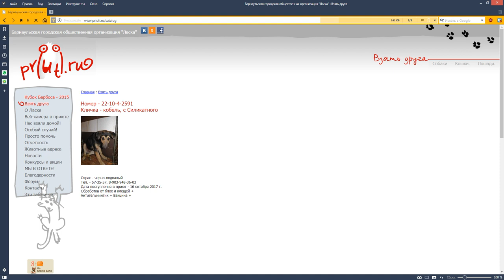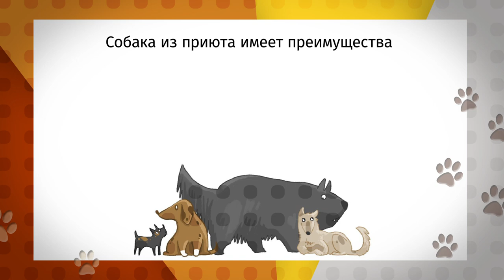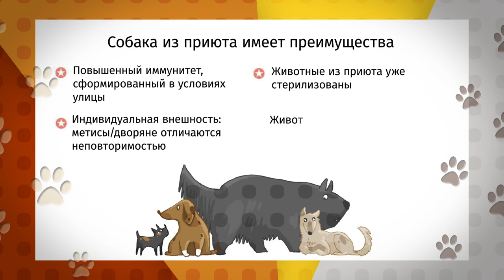«Ко Мне!». Выпуск 22.04.2019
Социальный проект телеканала «Толк». Предлагаем нашим зрителям стать "усыновителями" для собак и кошек. В каждой программе новая история и новый "бездомный герой.
В этом выпуске Елена Кузовкина познакомит вас с Мимишей.